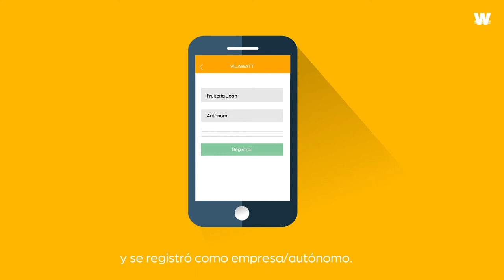App Vilawatt (9-10-2020)